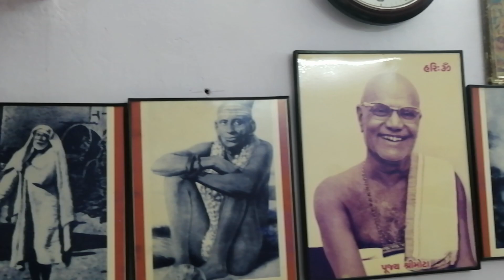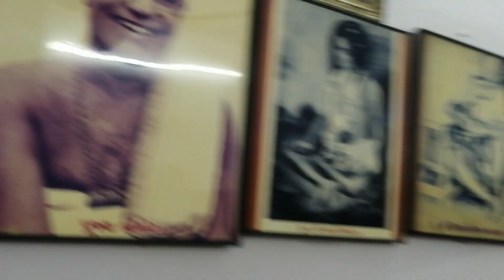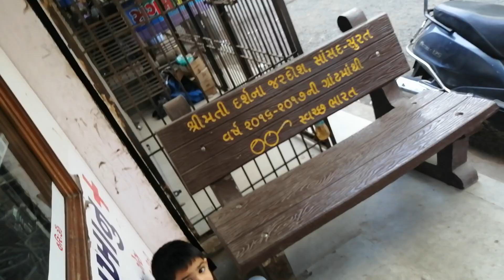ll વિભૂતિ યોગ ll જીવન ગીતા, અધયાય 10, પૂજ્ય શ્રી મોટા Date_20190103_090754